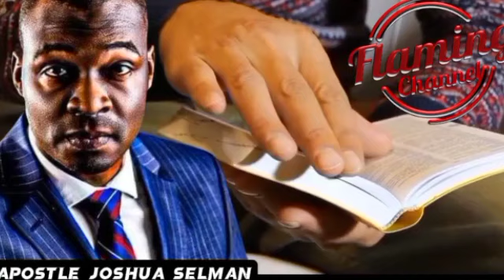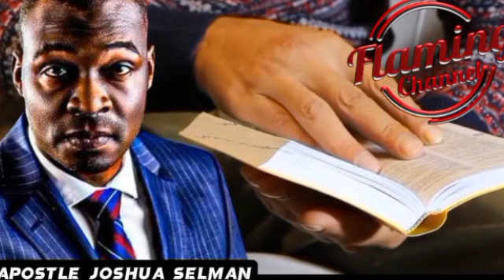OH LORD FIGHT MY BATTLES FOR ME BEFORE OCTOBER 2024 - APOSTLE JOSHUA SELMAN